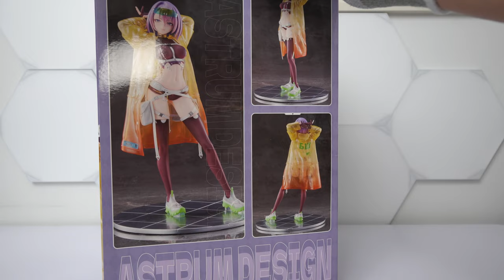【美少女フィギュア】Astrum Design「アリックス・“デブリ”・ヴァシーリエヴァ」【開封フィギュアレビュー】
Astrum Design「アリックス・“デブリ”・ヴァシーリエヴァ」